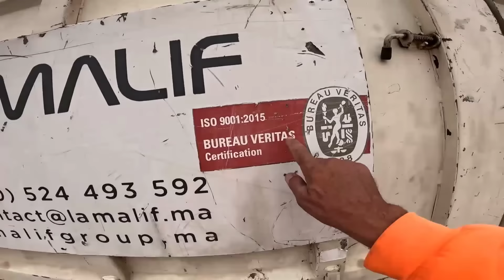أكادير agadir / سوق السمك الميناء أكادير نهاية الأشغال و لماليف تقول كلمتها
سوق السمك الميناء أكادير نهاية الأشغال و لماليف تقول كلمتها بالطريقة السريع